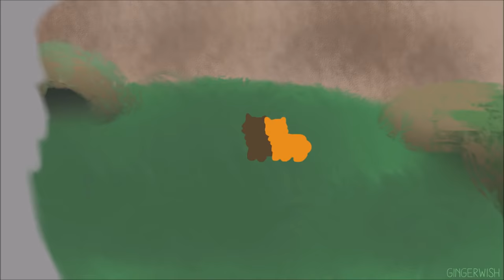Warrior Cat Full Map │ Treat you better (AshFur vs BrambleClaw)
Thank you so much! Everyone this turned out absolutely fantastic :D It was definatley worth the wait! Thank you so much for the many replacements to finish this map! It was worrying the amount of people who dropped out
Edit 30/06/2017: I swear this is the fastest I've ever hit 1000 likes XD Thank you so much guys!
Edit 05/07/2017: What the hell is going on!!! 2,000 likes in just a week wtf!! Thank you so much guys!
Edit 09/07/2017: How the hell have you guys made me able to get 100,000 views in less then 2 weeks this is amazing thank you so much!
Edit 13/08/2017: What is going on! 300,000 views?! and what 5,000 likes this is amazing guys thank you so much! You guys are awesome!
Edit 01/01/2018: New year and 10,000 likes :O What on earth!
Edit 04/02/2018: Holy Shoot guys! Thank you so much for 1 million views this is a milestone! Thank you!
Edit 23/04/2019: A year later and we've done it my first video to hit 2 million views which is incredible! Jesus thank you so much my lovelies ^^

Song: KHS & Hugo - Treat you better

Intro Mine
1 Banana-Spiral
2 Featherflight55 OwO
3 Featherflight55 OwO
4 Gingerwish
5 Bosley Boz
6 Jaystar The Warrior Cat
7 Hikaru Chan
8 Rainbow-Lava
9 Rainbow-Lava
10 xLonley
11 Smol Draws Stuff
12 Jay's Burrito Corner
13 Okina
14 My Warrior cats
15 LoopinMoon
16 Redstorm Productions
17 Redstorm Productions
18 Klaani Kissa
19 Sky Cats
20 Sky Cats
21 ShijiChan
22 *Okéna Milka*
23 BrightFlowerO3O
24 SpeedyFoxAMV
25 SpeedyFoxAMV
26 Calico Typhoon
27 Ghostie Paints
28 Ghostie Paints
29 xLonley
30 Mystical Melon
31 Jaystar The Warrior Cat
32 Zeruk Chase

All rights are reserved to the original owners